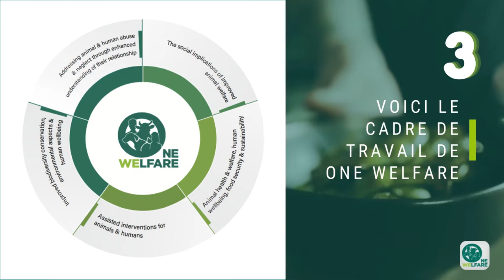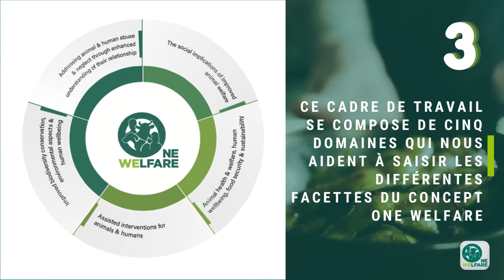Qu'est-ce que One Welfare? Trois éléments clés que vous devez connaître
Cette vidéo vous présente le concept de One Welfare avec trois éléments clés sur le concept : la définition, le parapluie One Welfare et le le cadre de travail de One Welfare.

La définition de One Welfare et le cadre de travail de One Welfare ont ​​été publiées en 2018 par le Dr Rebeca García Pinillos, après avoir entrepris une consultation mondiale, dans le livre "One Welfare, un cadre pour améliorer le bien-être animal et le bien-être humain" ISBN-13 : 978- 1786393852 et ISBN-10 : 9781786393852